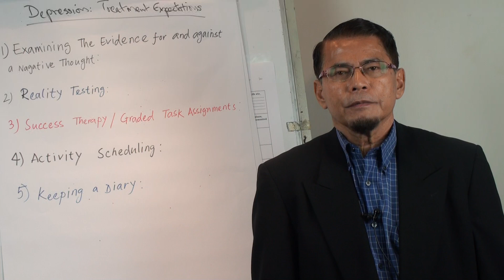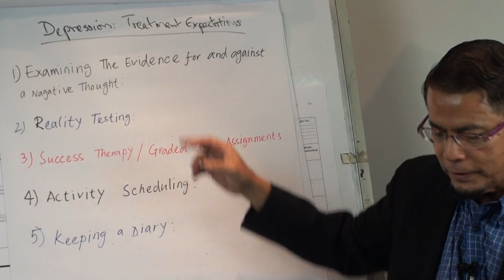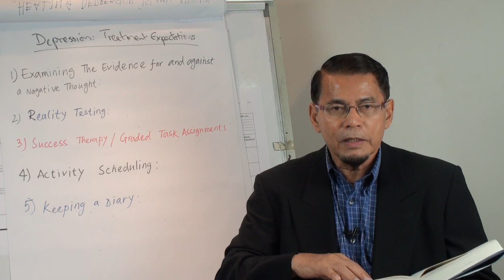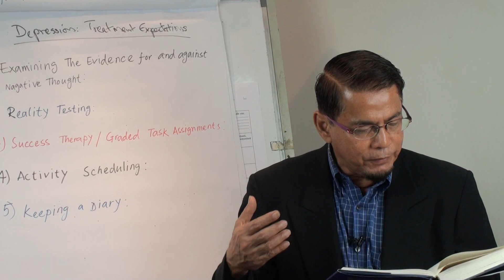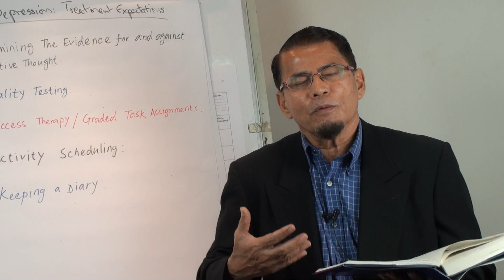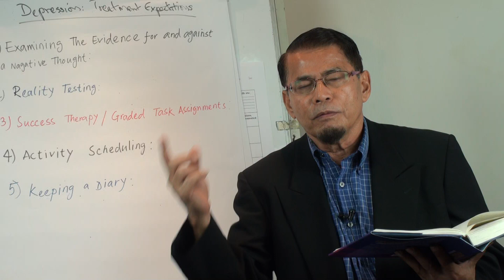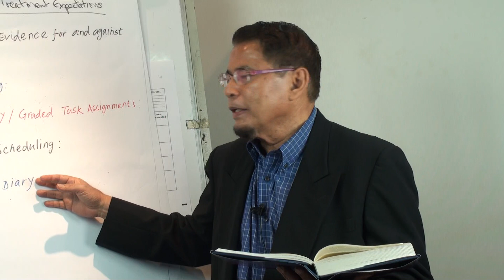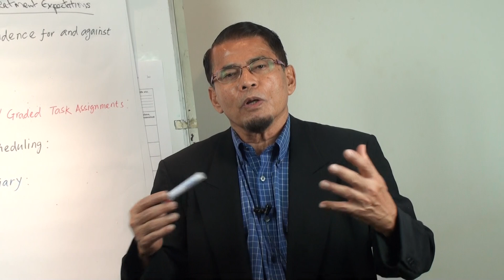Video 203: Pi_CBT Toolkit 28: Treating Depression Treatment & Expectations